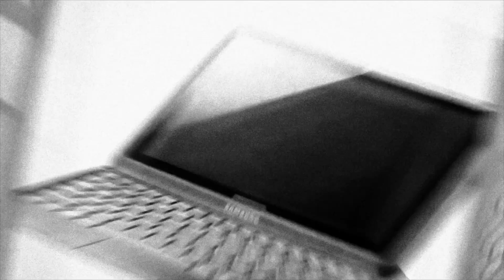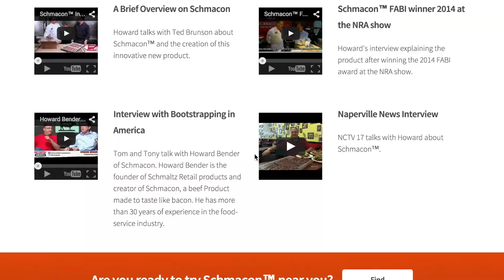Lucifer, Jetmen, Waterproof Quadcopters, and Schmacon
Lucifer - Clip 1:11 - 1:36